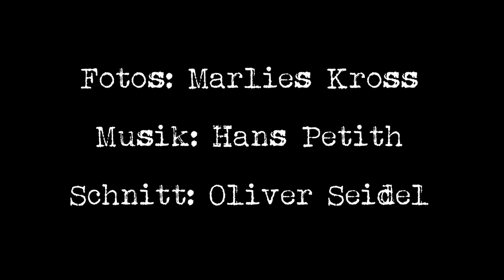DER LADEN Erster Abend - Fototrailer.mov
TRAILER - DER LADEN - Erster Abend nach Erwin Strittmatter in der Regie von Mario Holetzeck am Staatstheater Cottbus.
Premiere am 9. Juni 2012.